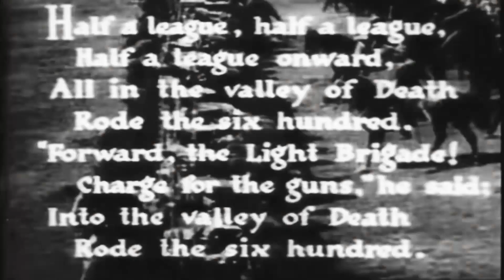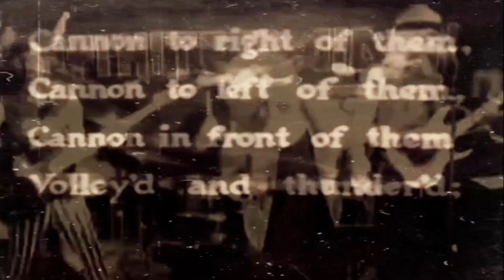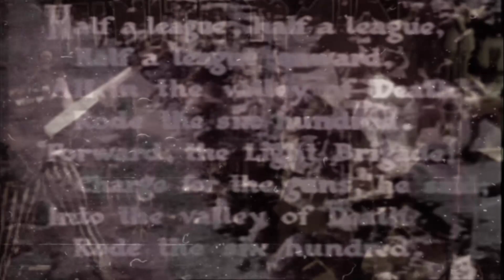INFINITE MAIDEN THE TROOPER LIVE SNÖVIT 9DEC 2022